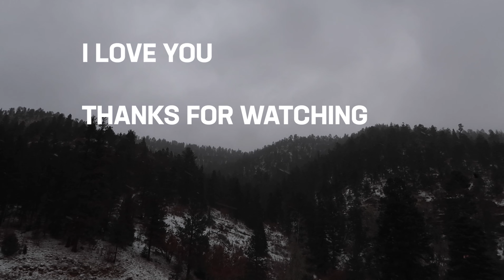I MISSED YOU- what I been up to | Vlog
Hey guys
Today I made a little video with my water break clips. it wasn't my month and I got really sick. here are some clips I did film.
I love you and will have more videos soon.

Thank you guys so much for watching this silly little video
.Thanks for existing!